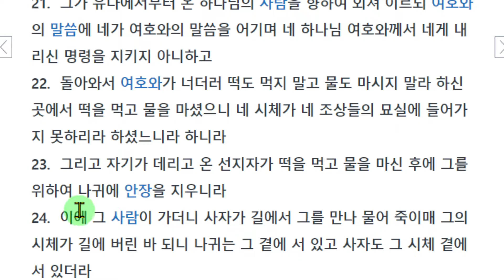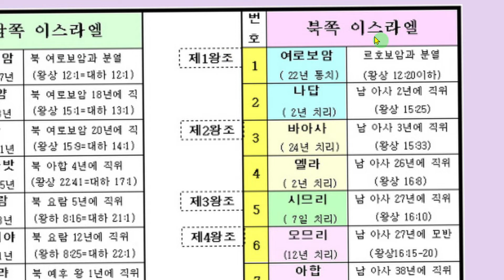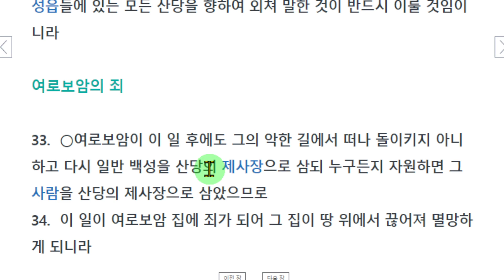열왕기상13장, 여로보암의 죄, 정치인의 영적 어두움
13장, 이름 있는 사람, 이름 없는 사람

영적인 사람이 육 적인 속물이 되는 것은 너무 흔합니다.
그 사람이 정치인이거나 돈을 벌려는 사람이면 그 정도가 심합니다.

13장은 여로보암의 타락과 아울러 이름없는 하나님의 사람의 타락을 봅니다.
열왕기서는 타나크(히브리성경) 분류에 선지서에 포함됩니다.
열왕기서는 사울 다윗 그리고 솔로몬 이후의 어두움을 고발하고 있습니다.

여로보암은 북쪽 백성들의 마음이 성전을 향할까봐
우상을 만들고 제사장도 마음대로 세웁니다.
그 때에 유대에서부터 벧엘의 여로보암의 제사 현장에 나타난 사람이 있었습니다.
이 사람의 이름은 기록되지 않고 제단을 향하여 말하였습니다.
여로보암을 향하여 해야 할 경고를 빗대어 말한 것 같습니다.
"제단아 제단아 여호와께서 이와 같이 말씀하시기를 다윗의 집에 요시야라 이름하는 아들을 낳으리니 그가 네 위에 분향하는 산당 제사장을 네 위에서 제물로 바칠 것이요 또 사람의 뼈를 네 위에서 사르리라"
이 사람의 말은 열왕기하23장에서 이루어집니다.

이 사람의 이름은 알려지지 않습니다.
오경에 이름들(출애굽기, 쉐모트)이라는 책이 있는 것처럼 이름은 중요합니다.
그런데 이 자는 하나님의 사람 אִישׁ אֱלֹהִים  으로 소개됩니다.
이 사람의 말 대로 이적이 일어나고 여로보암의 손이 마르고
그 사람이 여로보암을 또 고쳐줍니다.
그러자 여로보암이 그를 대접하려고 합니다.
그 사람이 그것을 거절하고 가버립니다.
이 말을 들은 벧엘의 늙은 선지자가 그 하나님의 사람에게 자신이 선지자라고 소개하고
하나님의 사람에게 떡을 먹이고 물을 마시게 하겠다고 속이고 대접했습니다.

하나님의 사람을 대접할 때에 벧엘의 선지자에게 말씀이 임하여
하나님의 사람이 여호와의 명령을 어겼기 때문에 조상의 묘실에 가지 못할 것이라고 했습니다.
하나님의 사람이 나귀를 타고 가다가 사자에게 물려 죽고
벧엘의 선지자는 그를 자신의 묘실에 장사하고
자신의 아들들에게 자신이 죽으면 뼈를 그의 묘실 옆에 두라고 했습니다.
(이스라엘의 장례풍습을 참고)

이름없는 두 선지자와 이름이 있는 여로보암을 대조하는 내용으로 말하려는 것이 무엇일까요?
여로보암은 솔모몬의 우상숭배로 인하여
10 지파를 여로보암에게 주리라고 했을 때에 이집트로 갔습니다.
이제 돌아와 10지파를 얻은 후에 여호와의 처음 명령을 잊어버렸습니다.

여보보암도 결국 이름없는 하나님의 사람과 같을 것을 예언한 것인데
여로보암은 깨닫지 못했습니다.
이름이 있는 자는 이름 값을 해야 합니다.
여로보암의 뜻은 "백성을 많게하다"인데 왕은 이름 값을 못했습니다.
그의 이름은 이름이 없는 자와 마찬가지 였습니다.